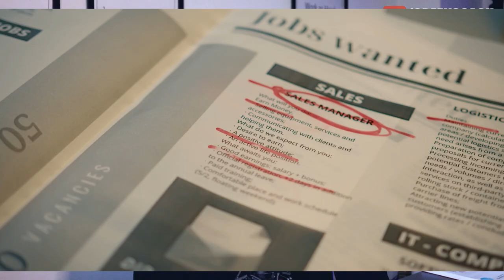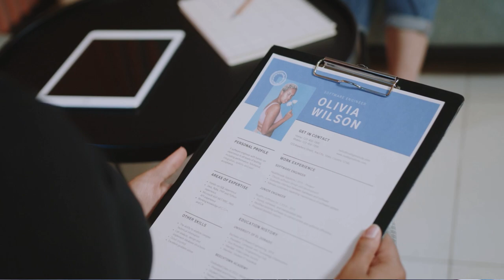Πώς να βρεις μία ικανοποιητική εργασία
"Πώς να Βρεις μία Ικανοποιητική Δουλειά // Αν και σε αυτό το show μιλάμε κυρίως για την επιχειρηματικότητα, ωστόσο όλοι από κάπου ξεκινάμε. Το να έχεις μία υπαλληλική απασχόληση, μπορεί να σου δώσει τη δυνατότητα να δουλεύεις full time στη δουλειά σου και part time στο όνειρό σου (όπως έλεγε ο Jim Rohn).

Αν λοιπόν, χρειάζεσαι μία υπαλληλική δουλειά, στο σημερινό επεισόδιο μοιράζομαι μαζί σου πώς μπορείς να βρεις άμεσα, μία ικανοποιητική για εσένα εργασία.

Αν θέλεις να εργαστείς ως Virtual Assistant, θα σου πρότεινα το πρόγραμμα εκπαίδευσης της Άννας Χατζιδάκη
Γίνε επαγγελματίας VA και βρες τον πρώτο σου πελάτη - Ένα online εκπαιδευτικό πρόγραμμα 6 ενοτήτων, που σου μαθαίνει πώς να ξεκινήσεις να εργάζεσαι με ελευθερία ως VA, με τους δικούς σου όρους, χρησιμοποιώντας τα ταλέντα σου και σου μαθαίνει τις τεχνικές και τα εργαλεία που χρειάζεσαι!"